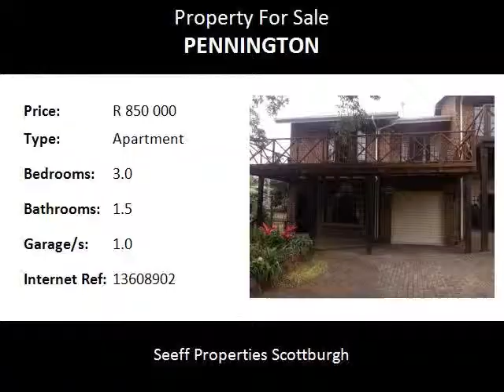3.0 Bedroom Apartment For Sale in Pennington, Pennington, South Africa for ZAR R 850 000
Bedrooms: 3.0
Bathrooms: 1.5
Garages: 1.0
Price: R 850 000

Property Description:

This fully furnished unit is ideal for holiday letting as it is situated close to the beach and ski boat club. Allow your family time to holiday here as it is really comfortable with new shower bathroom and fully tiled interior.  The large garden is an asset in a complex.